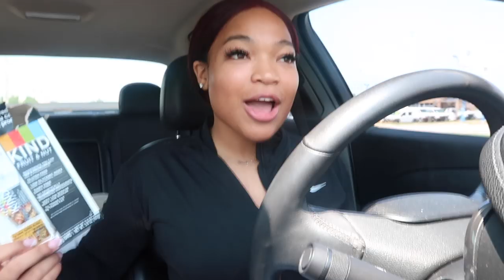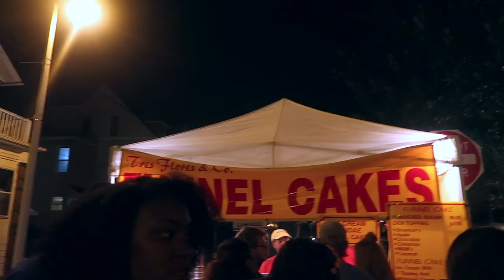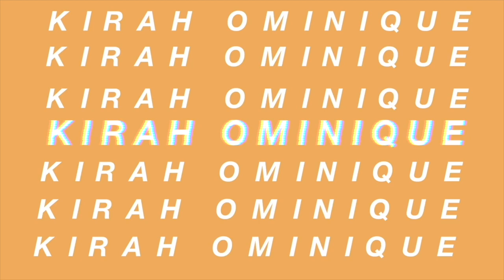VLOG: HE HAD A GIRL? LOL , FUN NIGHT OUT , GET READY WITH ME, HOT YOGA + MORE | KIRAH OMINIQUE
Hey y'all, what's popppinnn welcome back to my channel for todays video is a vlog HELLOOO , this was a few days in my life , and a night out fun :) Dont forget to like, comment , and subscribe :) XXOXOX